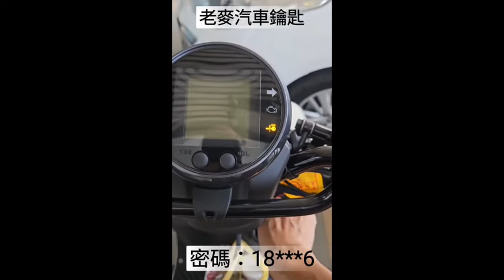老麥鑰匙小小兵新鑰匙註冊方式 Vinoora Nmax Augur Xmax 6.5代新勁戰 山葉機車 感應啟動鑰匙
準備原本6位數密碼 購買新鑰匙就能自行配對 非常簡單